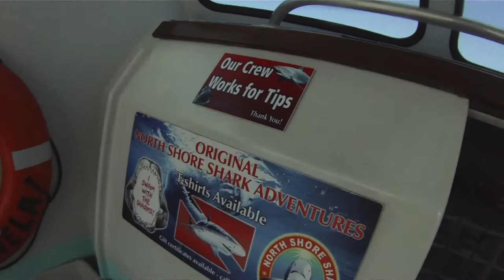North Shore Shark Adventures Cage Dive | Escapades with Andria Lea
EPISODE 204: Join me as I go cage diving with 6-12 foot Galapagos and Sandbar sharks off the coast of Oahu with North Shore Shark Adventures. Enjoy the beauty of these majestic yet dangerous creatures while learning fun facts and conservation issues facing sharks today.

Track Name: Sumus
Composer(s): Dmitriy Lukyanov
Composers' Performing Rights Organization: None
Publisher: Dmitriy Lukyanov
Publisher's Performing Rights Organization: None

Track Name: Bombay Nights
Composer(s): Robert Anthony Guerrier
Composers' Performing Rights Organization: BMI
Publisher: Robert Guerrier Music
Publisher's Performing Rights Organization: BMI

Track Name: 20 Years
Composer(s): Cameron Lasswell

Track Name: At Luau's End
Composer(s): Sarah Borrello
Composers' Performing Rights Organization: ASCAP and BMI
Publisher: Sarah Borrello
Publisher's Performing Rights Organization: ASCAP and BMI